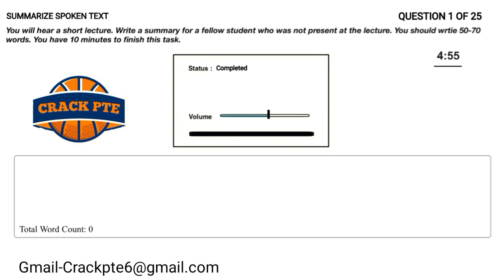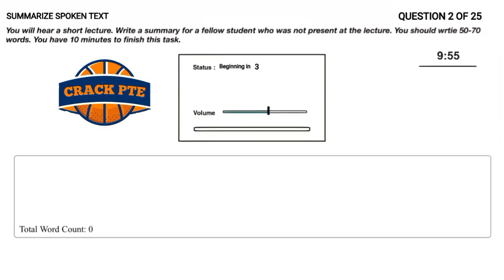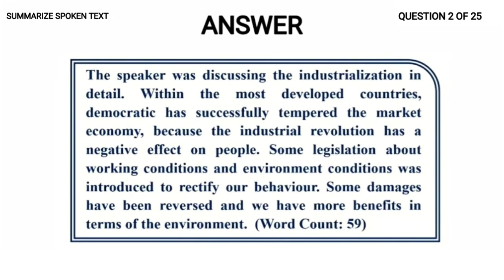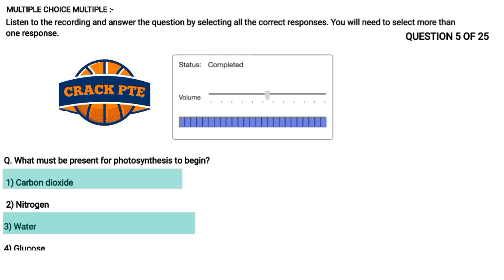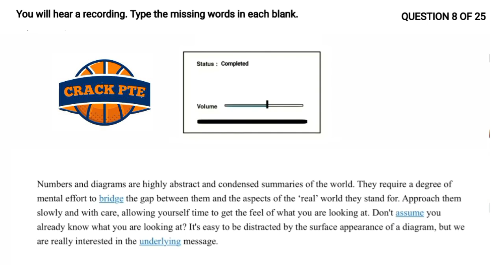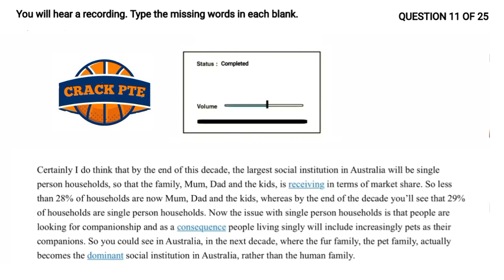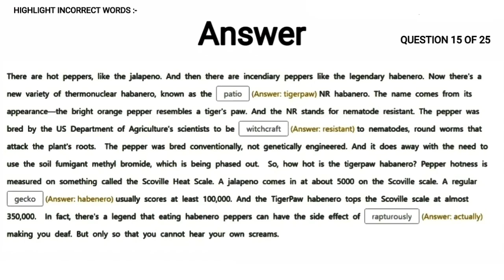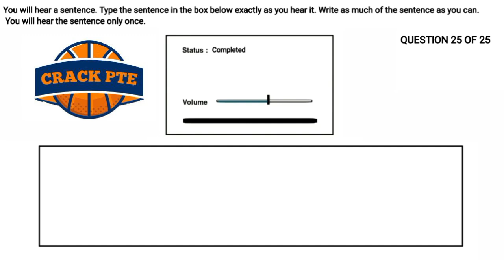Listening Full Mock Test PTE ( October 2021) New Exam Repeated Questions